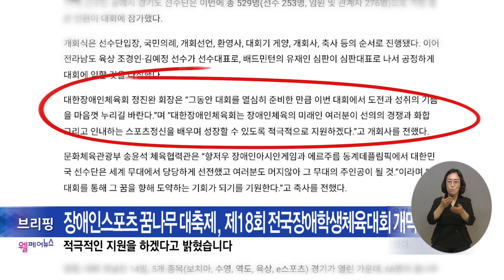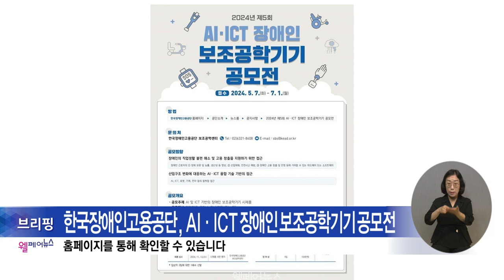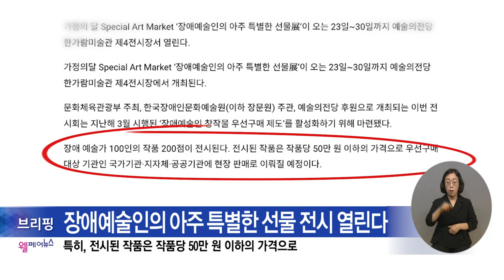웰페어뉴스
유튜브:

 / 복지tv   ​
페이스북:

 / wbc_tv